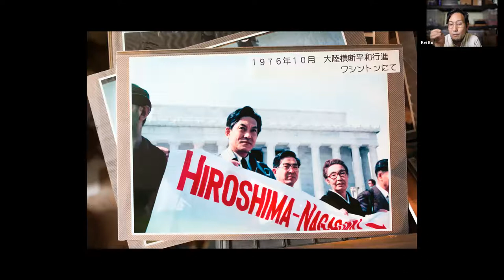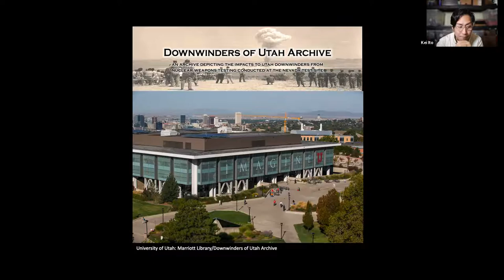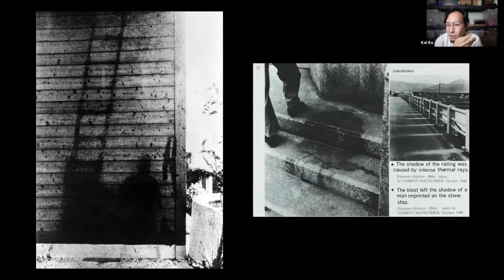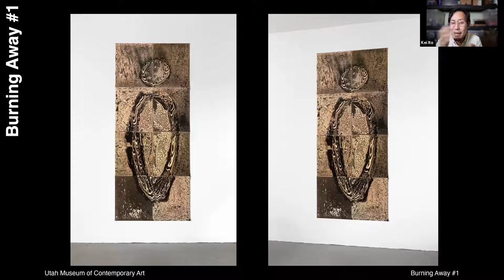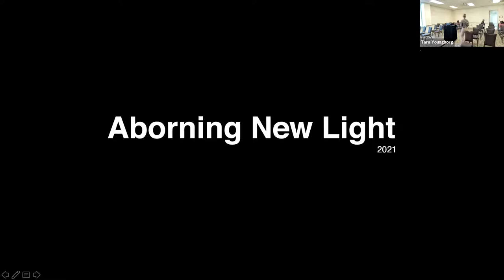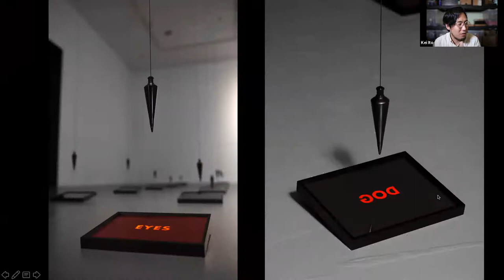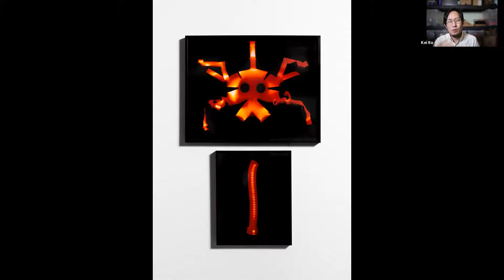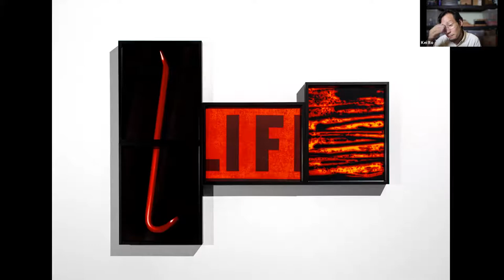Kei Ito Artist Talk at The Stamp Gallery, University of Maryland College Park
In conjunction with this exhibition, join the Stamp Gallery for an artist talk by artist Kei Ito, artist of acquisition Under My Skin #1.

Kei Ito is a visual artist working primarily with camera-less photography and installation art who is currently teaching at the International Center of Photography (ICP) in NYC. Ito received his BFA from Rochester Institute of Technology followed by the MFA from Maryland Institute College of Art in 2016.  Ito’s work addresses issues of deep intergenerational loss and connections as he explores the materiality and experimental processes of photography.

Ito’s work addresses issues of deep intergenerational loss and connections as he explores the materiality and experimental processes of photography, specifically the idea around visualizing the invisible such as radiation, memory and life/death. His work, rooted in the trauma and legacy passed down from his late grandfather -  a survivor of the atomic bombing of Hiroshima, meditates on the complexity of his identity and heritage through examining the past and current threats of nuclear disaster and his present status as an US-immigrant. Most of Ito’s prints are made with exposing light sensitive material to sunlight, often timing the exposures with his breath, influenced by his grandfather’s words describing the day the atomic bomb was dropped on Hiroshima “...was like hundreds of suns lighting up the sky.” These X-ray like prints are usually installed in a way that provokes a monument.

He was the recipient of the 2020 Marva and John Warnock Biennial Artist in Resident Award and participated in other artist residencies such as: MASS MoCA, the Center for Fine Art Photography, CPW, and Creative Alliance. Ito’s works are collected by major institutions including: the Museum of Contemporary Photography in Chicago, Norton Museum of Art, En Foco, the Candela Collection and California Institute of Integral Studies. His internationally recognized solo and group shows can be read in reviews and articles published by Washington Post, Hyperallergic, BmoreArt, Chicago Magazine, Studio Magazine, ArtMaze Magazine, and BBC Culture/Art.

This talk is presented in conjunction with New Arrivals 2021 in the Stamp Gallery and is supported in part by the Maryland State Arts Council (msac.org).

ABOUT THE CONTEMPORARY ART PURCHASING PROGRAM (CAPP)

Now in its sixteenth year, the Contemporary Art Purchasing Program (CAPP) empowers students to purchase contemporary artwork on behalf of the University of Maryland. The program operates on a biannual basis. Students of diverse majors are selected to participate through a competitive application process. Together they embark on a rigorous research and training program, including extensive visits to galleries and artists’ studios in Baltimore, New York, and Washington, DC.

Since its inauguration in 2005, the CAPP Collection has grown to encompass 70 works of art by 54 artists. Represented in the collection are works by internationally recognized artists, including Titus Kaphar, Shimon Attie, Wafaa Bilal, Nikki S. Lee, Dulce Pinzón, Barbara Probst, Kameelah Janan Rasheed, and Lorna Simpson, some of them graduates of the University of Maryland such as Selin Balci and Jefferson Pinder.

ABOUT THE GALLERY

Located on the first floor of the Adele H. Stamp Student Union—Center for Campus Life at the University of Maryland, College Park, the Stamp Gallery is dedicated to exhibiting contemporary art, especially the work of emerging and mid-career artists. The Stamp Gallery supports contemporary art that is challenging, academically engaging, and attuned to broad community and social issues. Through meaningful exhibitions and programming, the Gallery offers outside-of-the-classroom experiential learning opportunities. It functions as a laboratory where emerging artists and curators experiment and work through their ideas. The Gallery’s programming aims to emphasize the importance of process to contemporary artistic practice and to provide a forum for dialogue.